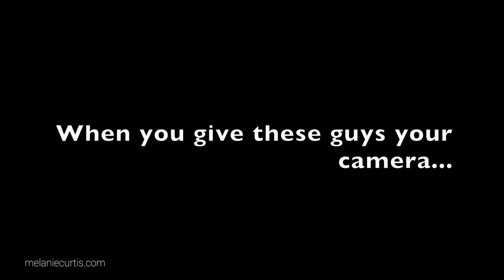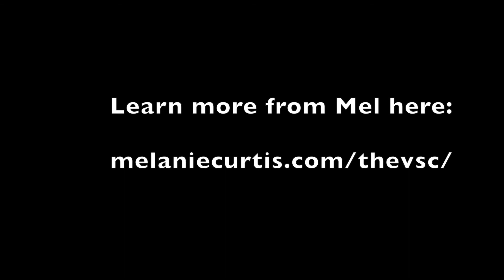Skydive Cross Keys Season Opener 2017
Epic weekend PER USHE! Skydivers, come play with us this year!!! :D

Newer skydivers looking for coaching with yours truly, I do a virtual group with weekly video sessions and a private Facebook group. Booyah, join us anytime! Check this link: